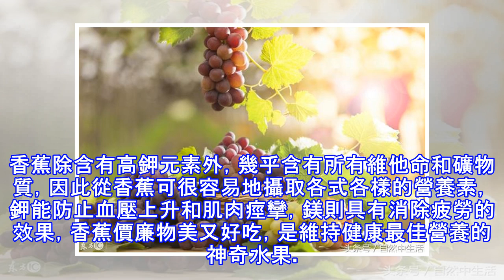香蕉不僅是果王，而且他的藥用和保健作用大家知多少說呢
香蕉——果王世界水果百百種，能散發誘人香味的大約只有十多種，最香的水果大部份都在台灣，台灣是名副其實的「水果王國」。日本水果種類不多，成熟后能散發香味的蘋果，為日本人最驕傲的水果，豈料台灣不但水果種類繁多，而且幾乎所有能發香的水果在台灣都找得到 其中香蕉不但比蘋果香，而且還是世界上唯一成熟后找不到任何一根不甜的特殊水果，日本人驚嘆之餘，就這樣深深愛上它。香蕉，為水果中甜度最高之一，糖度高達十九至廿四度，水果中與它「有拼頭」的只有龍眼、釋迦、波蘿蜜等數種而已。香蕉既香且甜，還可當藥用植物，身披金黃外衣，香蕉蒂酷似皇冠，「果中之王」非它莫屬，榴槤只是少數酷愛其特殊氣味者予以封王而已，憑其特殊氣味無...
源: pixpo